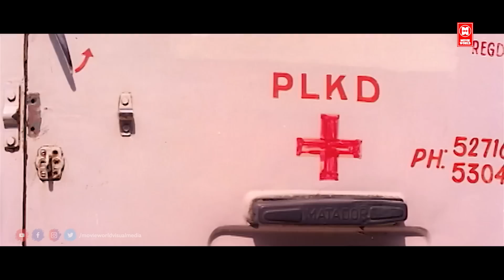ജഗതി ചേട്ടന്റെ പഴയകാല കിടിലൻ കോമഡി സീൻ | Jagathy Sreekumar Comedy Scenes | Malayalam Comedy Scenes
Movie  : Mayajalam (മായാജാലം)

Starring : Jagathy Sreekumar , Mukesh , Prem Kumar , Vineetha , Harisree Ashokan , Salim Kumar , Kuthiravattam Pappu , Edavela Babu , Mamukkoya , Kalabhavan Navas

|| ANTI-PIRACY WARNING ||
*COPYRIGHT PROTECTED*